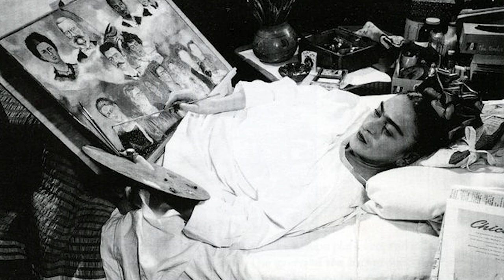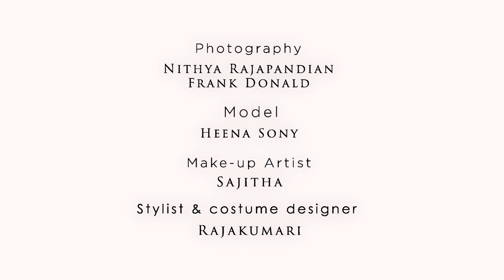Recreation of "Red Velvet dress" painting by Frida Kahlo : a visual Photo story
Frida Kahlo is a famous Mexican artist and feminist. Out of all Frida's paintings Red Velvet dress is quite famous and remarkable. Frida's art depict pain and many number of paintings were self portraits. A team of creators have joined together to create an imaginary story around the Red Velvet dress painting through a series of Photos and videos. Hope you enjoy visual storytelling using Photography